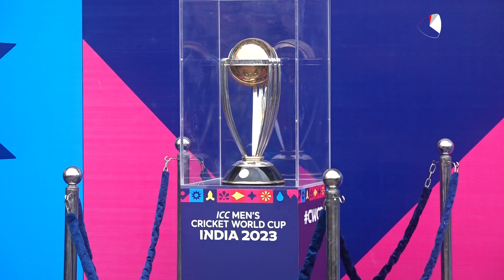শামীমের চুমু আর মুশফিক-তাসকিনদের ছোঁয়ায় বিশ্বকাপ ট্রফি | ICC World Cup Trophy | Padma Bridge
শামীমের চুমু আর মুশফিক-তাসকিনদের ছোঁয়ায় বিশ্বকাপ ট্রফি  | ICC World Cup Trophy | Padma Bridge | Photo Season

»» Office Address:
Bangladesh.